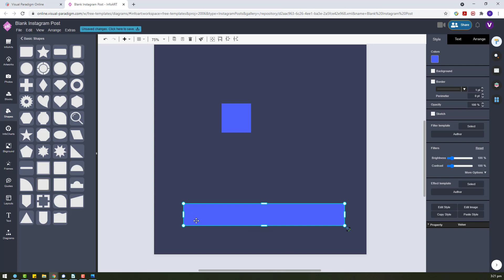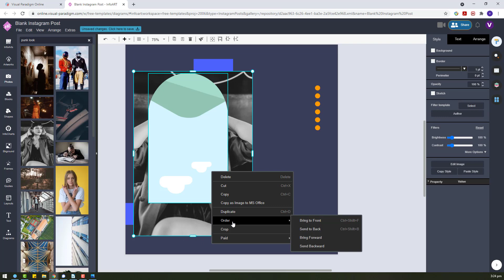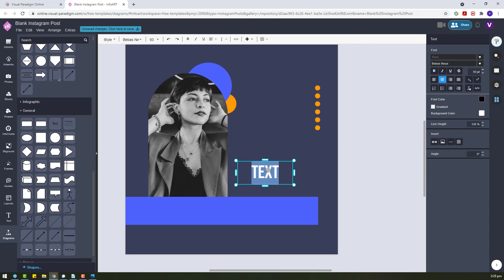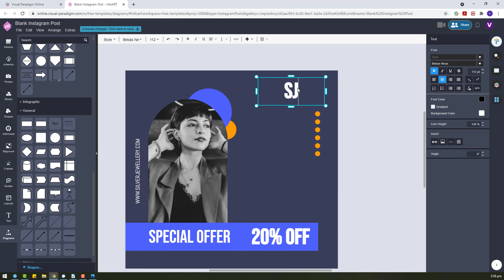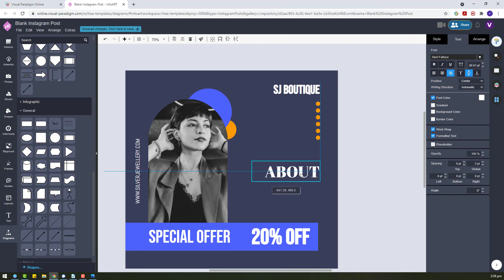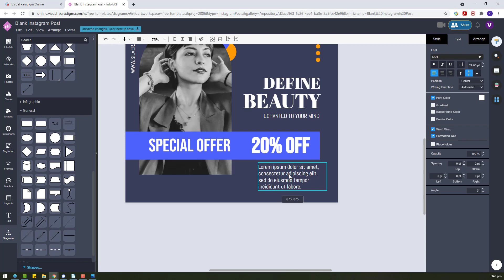Design a Redefine Beauty Jewelry Store Instagram Post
This video demonstrate how to use Visual Paradigm InfoART to design a stylish Instagram Post. This is an appealing design to display your fashion product and promote your discount.